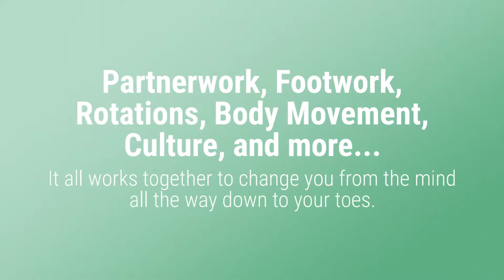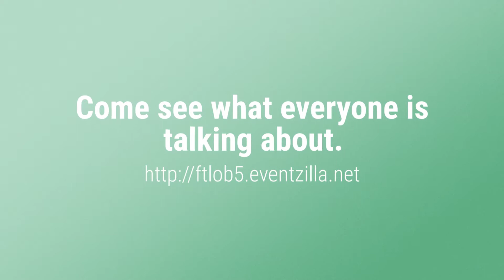Be Inspired! For the Love of Bachata Spring Festival & 5 Year Anniversary May 4-6th, 2018